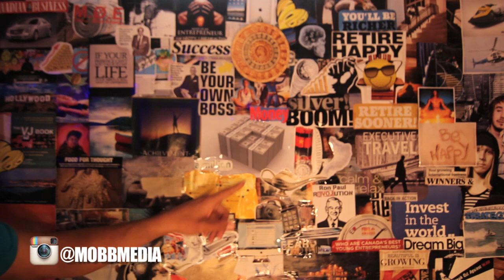Freeforming Dreads Clumping Together [Q & A]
LIKE/FAV - Jake Bowman asks for advice regarding freeforming dreadlocks and having them stick together at the roots.  He has been cutting and ripping them out for the past littl ewhile and is stuck on future maintenance methods to prevent this!

Post on Facebook @knotlocks